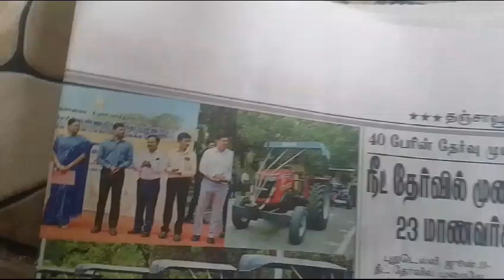BHARAT SEVAK SAMAJ - CENTRAL BSS SERVICES - FREE TUTION PROGRAMME